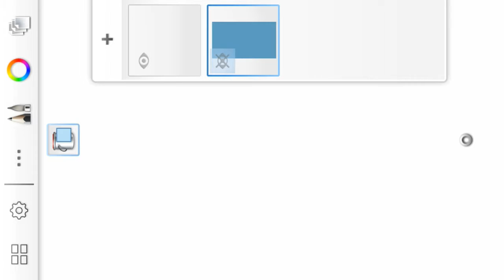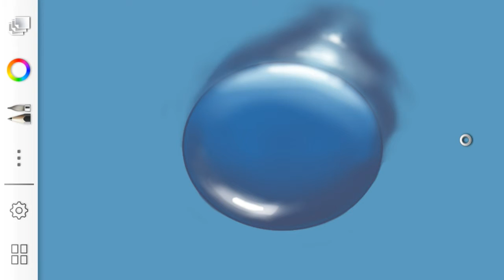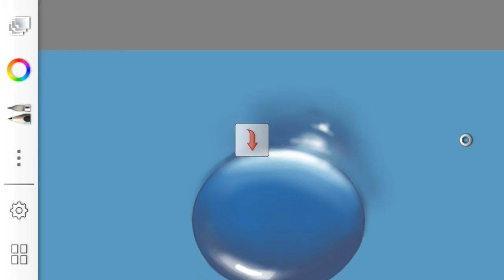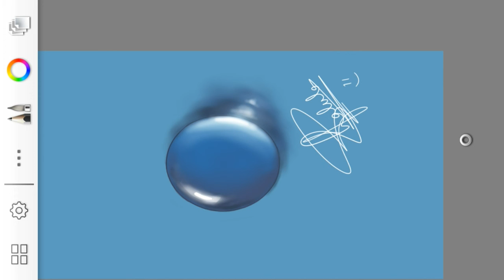SPEEDPAINT - Water drop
My attempt at a water drop digital drawing.

 Not a pro artist but nothing goes in trying :)